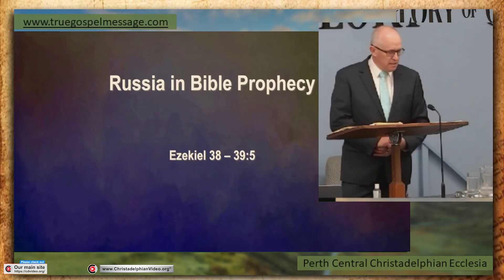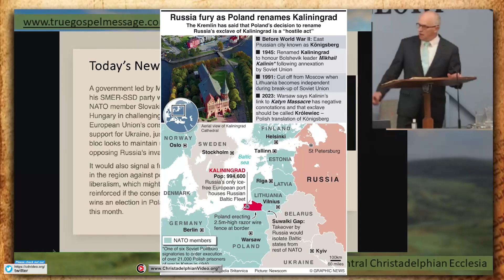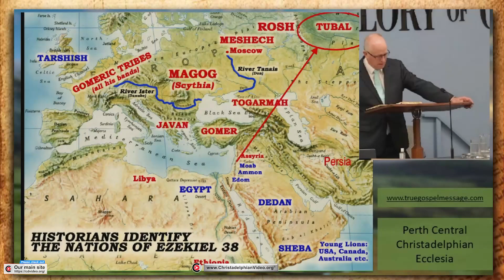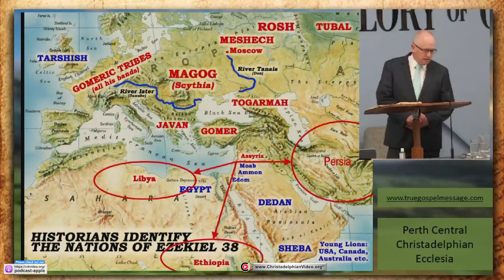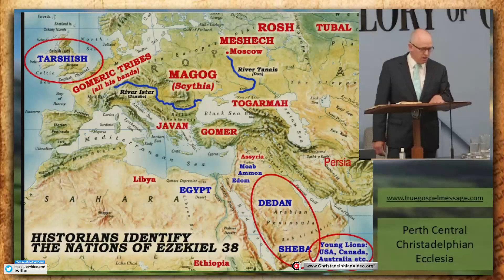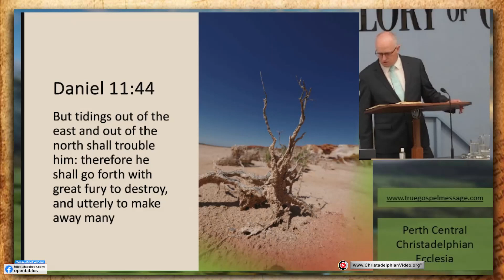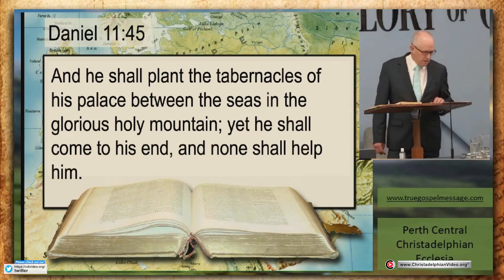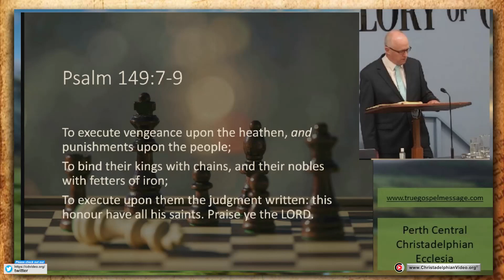'Russia in Bible Prophecy'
A @Christadelphians Video: Description:   The Bible prophecies in Ezekiel 38-39 and Daniel 11 remarkably identify and detail Russia’s role in world events shortly to unfold.